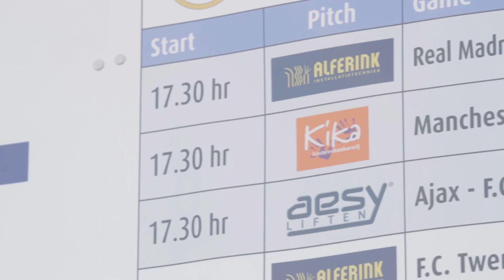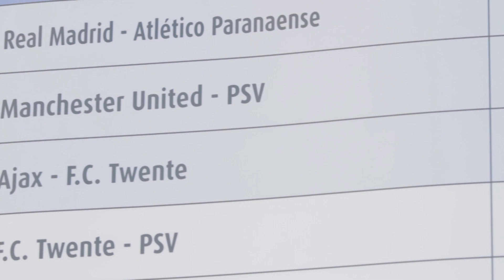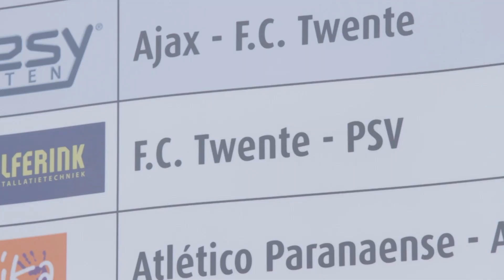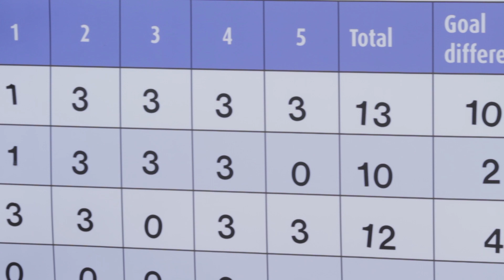Bertalan Kun football talent 15 old PSV